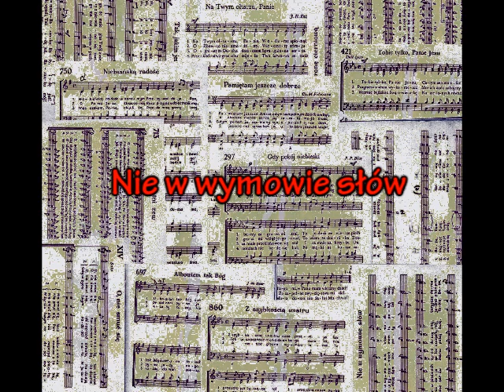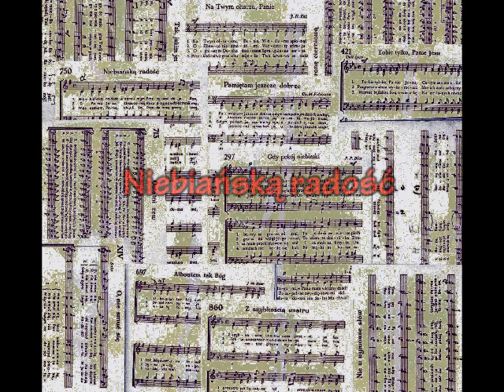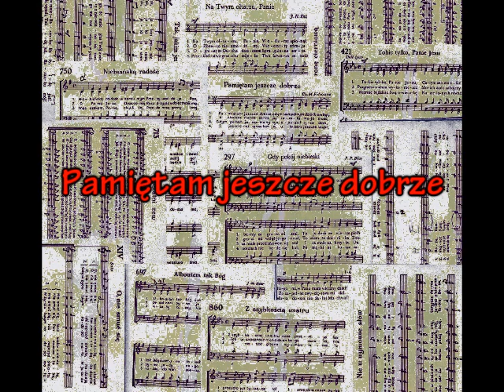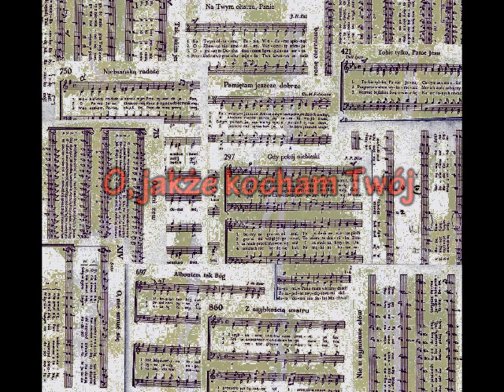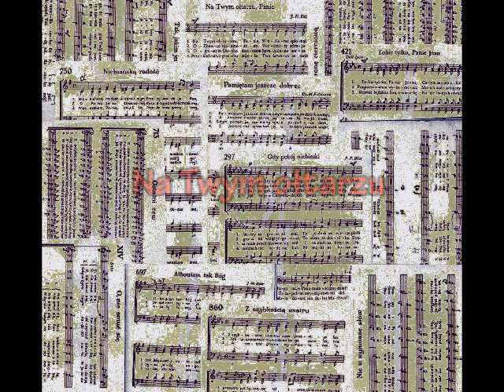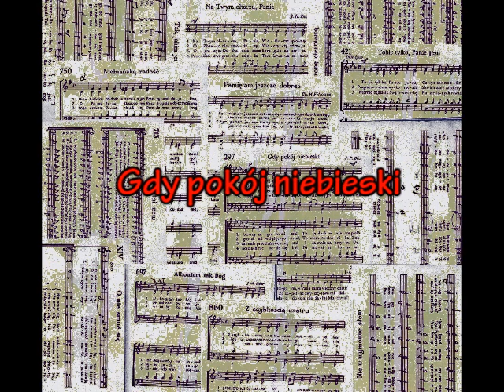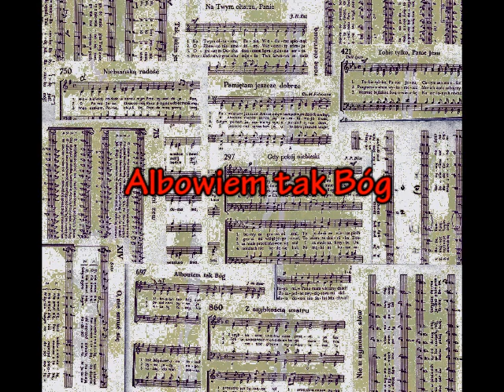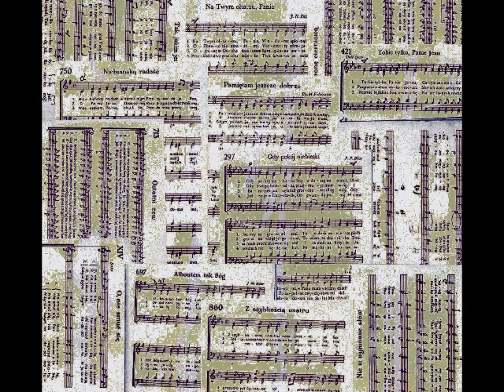Śpiewnik Pielgrzyma - Okruchy? Część 1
Śpiewnik Pielgrzyma na krążku CD.

Kolejny krążek CD z pieśniami ze Śpiewnika Pielgrzyma!
Już niedługo do nabycia „OKRUCHY?" - Część 1!
Wznowione z 1995 roku nagrania pieśni ze Śpiewnika Pielgrzyma w wykonaniu Jurka Dajuka i Gosi Paduch.
Każde pokolenie ma swoje ulubione pieśni i tak jak pokolenia odchodzą tak też często ich pieśni odchodzą razem z nimi. Mam jednak nadzieję, że rownież te nagrania pomogą przetrwać niektórym z nich i ubłogosławią wszystkich tych do których będą mogły dotrzeć!
Płytę dedykujemy tym, którzy nas tych pieśni nauczyli.

W nagraniach udział wzięli:
Śpiew: Jurek Dajuk, Gosia Paduch i Piotr Kominek.
Gitara akustyczna: Jurek Dajuk.
Instrumenty klawiszowe: Jan Barczuk.
Aranżacje instrumentalne i Programowanie: Jan Barczuk.